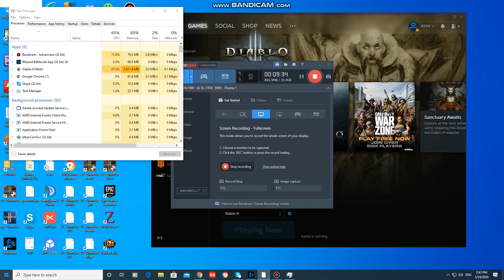DH Part 2